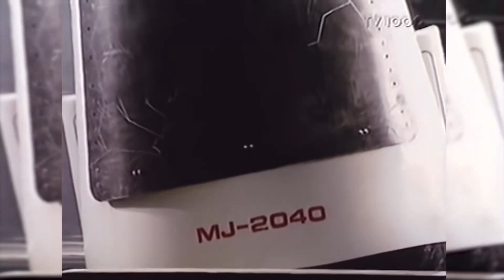Michael Jackson Scream Live Gothenburg 1997 HD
Michael Joseph Jackson (August 29, 1958 – June 25, 2009) was an American singer, songwriter, and dancer. Dubbed the "King of Pop", he is widely regarded as one of the most significant cultural figures of the 20th century and one of the greatest entertainers of all time. He was also known for his unorthodox lifestyle, residing in a private amusement park he called Neverland Ranch, and often becoming the focus of tabloid scrutiny. Jackson's contributions to music, dance, and fashion, along with his publicized personal life, made him a global figure in popular culture for over four decades.